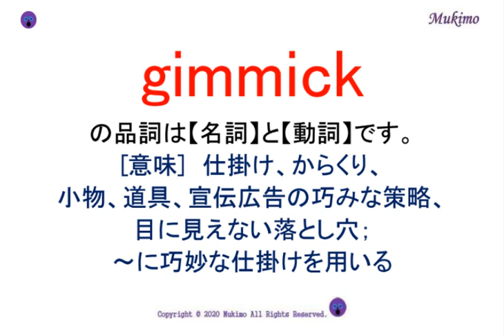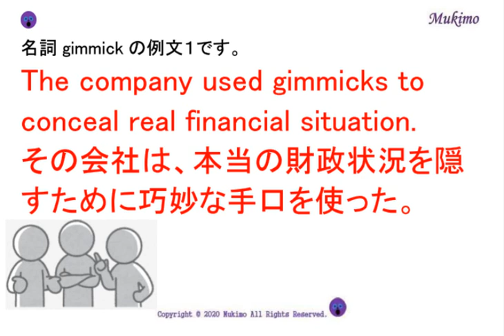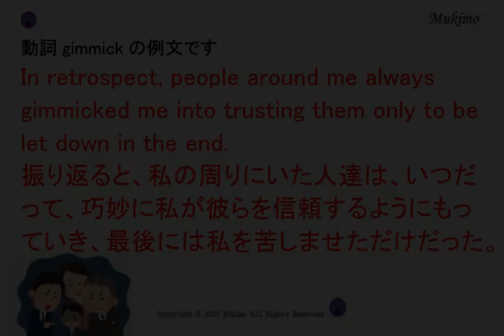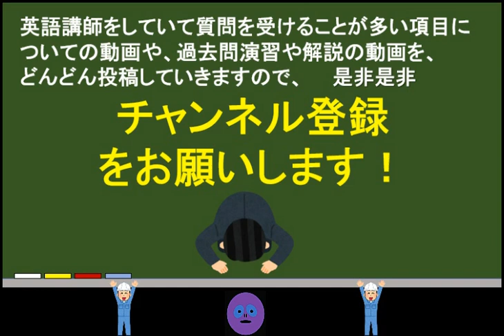英語表現 #14 gimmickってどういう意味？例文で全ての用法を確認できる！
■内容■
The company used gimmicks to conceal real financial situation.
Magicians use various gimmicks to fool the audience.
The fast food chain gives away free gifts with children's meals as a marketing gimmick.
In retrospect, people around me always gimmicked me into trusting them only to be let down in the end.